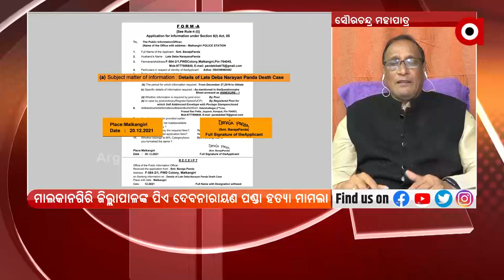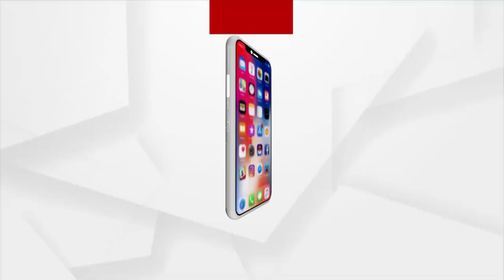ରୋକ୍ ଠୋକ୍ : Killer କଲେକ୍ଟର ! ArgusNews